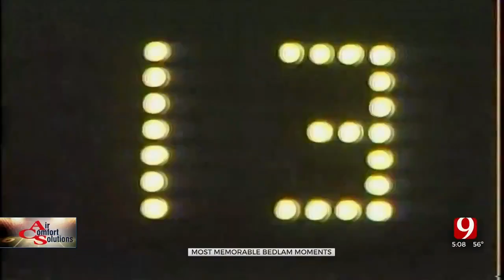'Just A Miserable Night': Remembering The 1985 Bedlam Ice Bowl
The 1985 Bedlam game, later dubbed the ‘Ice Bowl,’ is remembered for its icy conditions and the University of Oklahoma’s 13-0 win.